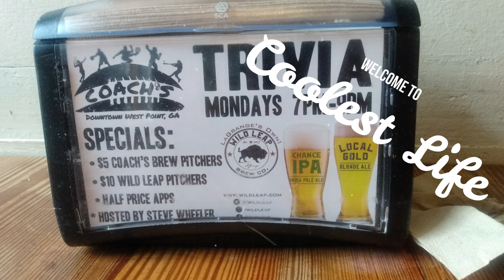Free National Park Pass - How is that possible?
This video is of our visit to West Point Lake Corps of Engineers. This is how I got my National Park Pass for FREE for LIFE. Do you qualify?

While in a park, active duty members of the military and their dependents can pick up a free annual pass to all national parks. Disabled veterans can get a free lifetime pass. The passes provide free entrance to more than 2,000 national parks, wildlife refuges, national forests, and other federal recreational areas. The passes can be acquired at any national park that usually charges an admission fee.

How to obtain: In person at a federal recreation site by showing a Common Access Card (CAC) or Military ID (Form 1173). PDF list of federal recreation sites that issue passes.